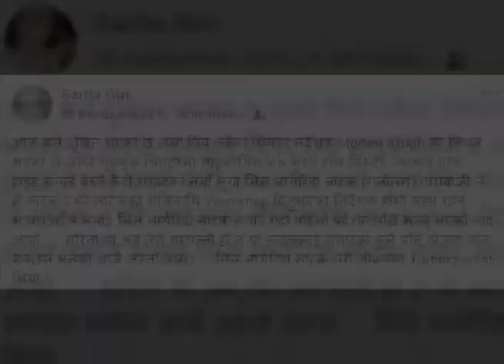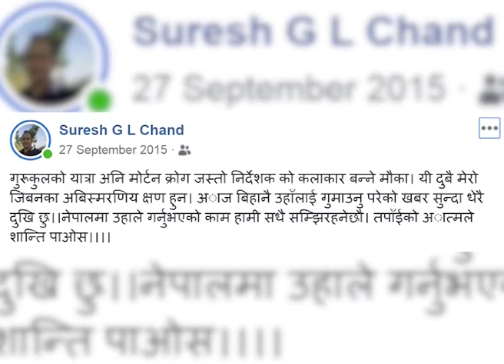Day 16 | Closing Show | Quarantine Campaigning Theatre Festival 2020 | Opening | Kedar Shrestha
Quarantine Its Your Time
5pm Its Your Theatre TIme
क्वारेन्टाइन अभियान नाट्य उत्सव
Quarantine Campaigning Theatre Festival Nepal 2020

Festival Team
Festival Director: Kedar Shrestha
Presenting Coordinator: Prasun Sindhuliya
Coordinator: Sanjita Parajuli
Streaming Coordinator: Ramesh Bhattarai
Publicity Designer: Sujita Maharjan
Advisor/Media Coordinator: Kala Anuragi